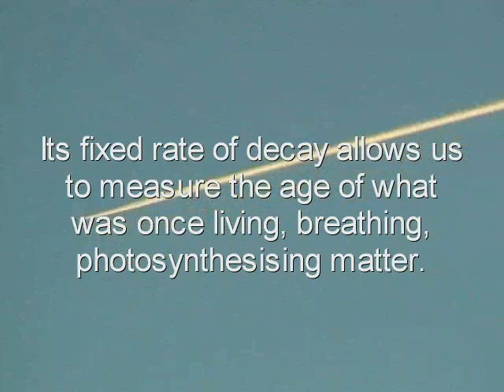Radio Carbon 1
When cosmic rays strike the atmosphere they create the radioactive isotope carbon 14, which can be detected in living matter and decays after death at a fixed rate over many millennia. Radiocarbon dating is the method by which we measure prehistoric time, and with which our own detritus will one day be measured.
The film Radio Carbon, made up of 24 short film poems, takes this transient yet permanent record of time as a personal metaphor, fashioning a hypnotic journey into the human past, from the neolithic to the present moment, from infancy to antiquity and back again.